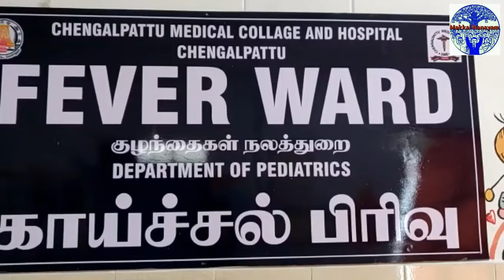October 24, 2018